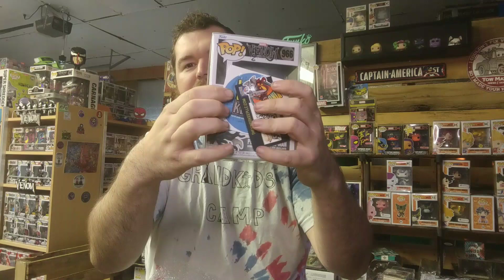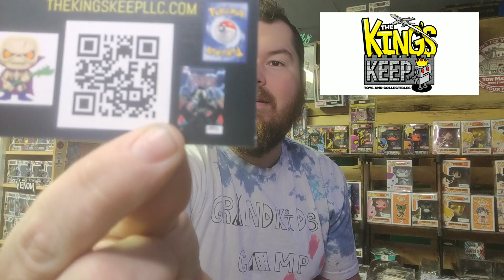AOK from @waynedeacon2736!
we get a special AOK from Wayne Deacon!

Make sure to watch the whole video and comment the answer to be entered into the giveaway!